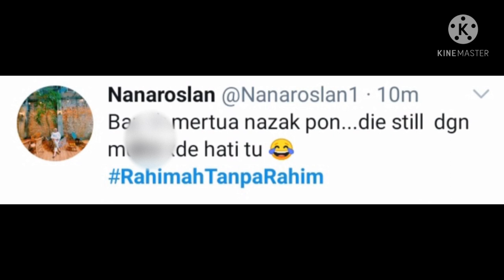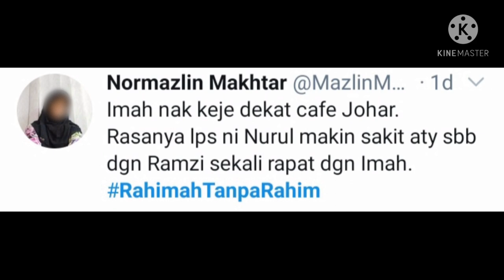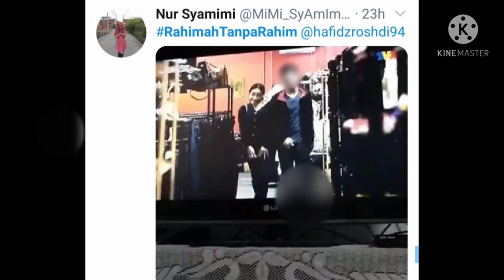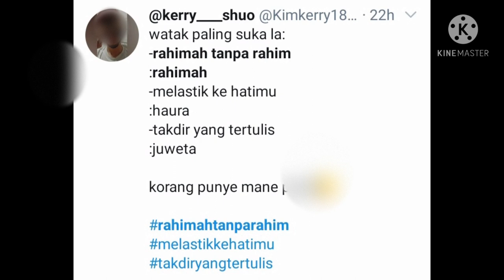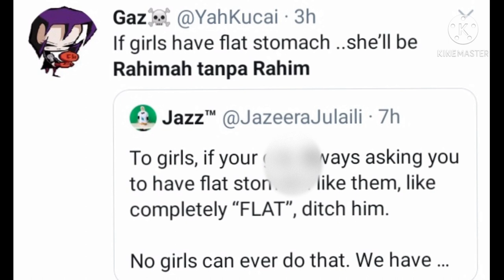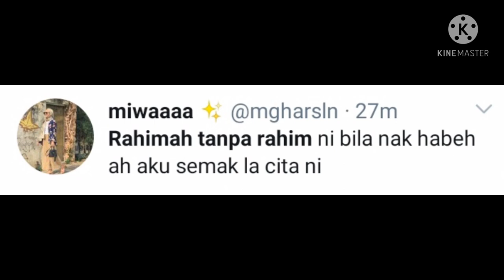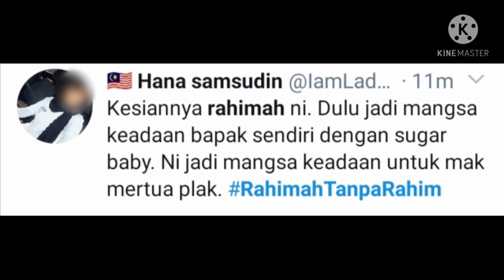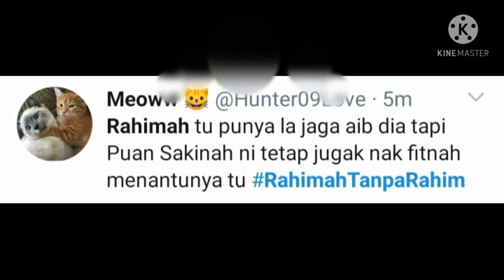RTR Episode 14 || Apa Pulak Kata Depa || miss bid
Mengisahkan tentang Rahimah yang menghidap sindrom MRKH. Rahimah merupakan seorang yang penyayang dan baik hati kepada semua orang di sekelilingnya. Sungguhpun kehidupan hariannya sentiasa dicemuh oleh ibu tirinya, Mak Aini, namun Rahimah tetap cuba untuk menyesuaikan diri di kampungnya dengan membantu jiran-jirannya.

Dalam masa yang sama, bapa Rahimah, Pak Akob sering kelihatan mesra dengan rakan karib anaknya, Shida. Perbuatan ini mampu dihidu oleh Rahimah, tetapi setiap kali Rahimah cuba untuk memberitahu Mak Aini, Mak Aini akan memarahinya kerana tidak mempercayai kata-kata Rahimah. Rahimah kemudiannya bertemu dengan Jauhar, pengasas NGO remaja bermasalah. Ada sesuatu tentang keikhlasan dan kenaifan Rahimah yang menarik Jauhar untuk cuba membantunya. Namun kerana masalah itu melibatkan keluarganya, Rahimah takut maruah keluarga tergadai dan semakin cuba untuk menjarakkan diri daripada Jauhar.

Mengeruhkan lagi keadaan adalah Mak Aini yang tidak suka Rahimah berhubungan dengan Jauhar kerana tidak mahu nama keluarganya terpalit dengan tuduhan dan fitnah orang kampung. Sebagai seorang yang amat tegas menjaga nama baik dan maruah keluarganya, Mak Aini cukup pantang apabila orang kampung berbicara buruk tentang keluarganya. Namun, keberangan Mak Aini memuncak apabila terjadi suatu tragedi yang melibatkan Pak Akob dan bermula daripada peristiwa itu, Mak Aini mengambil tindakan untuk menghalau Rahimah dari rumah selama-lamanya.

Apakah kaitan Rahimah dengan kes Pak Akob itu? Mampukah perempuan tidak sempurna ini bertahan dalam kehidupannya? Dan adakah Mak Aini mampu pertahankan nama baik keluarganya?

Kredit : Twitter